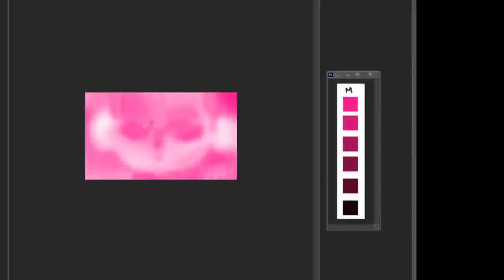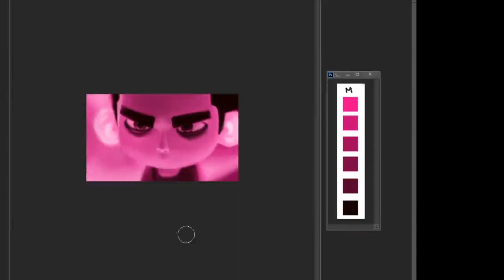SPEED PAINTING - Magenta + Black.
Digital Painting, Paranorman (Laika Studio)

photoshop, cintiq wacom